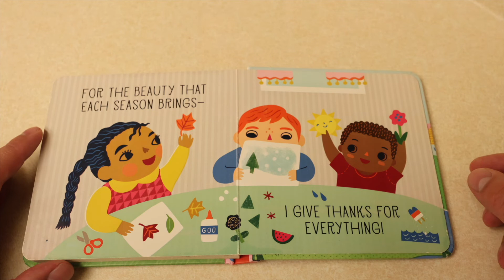Best toddler nap-time/bedtime routine 2022?? Tiny blessings for all seasons (Children's book read)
Is reading a story the best thing to do before nap/bedtime? Find out with this awesome short book read aloud!